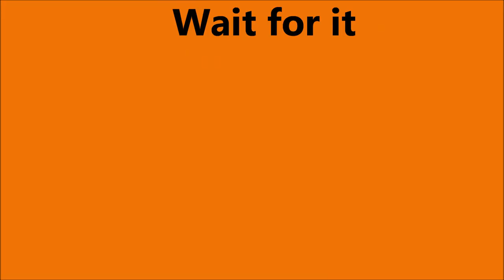Ruby Battles All The Pens . . . Wait For It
Ruby The Cat tried a surprise attack on the pens from the rear.